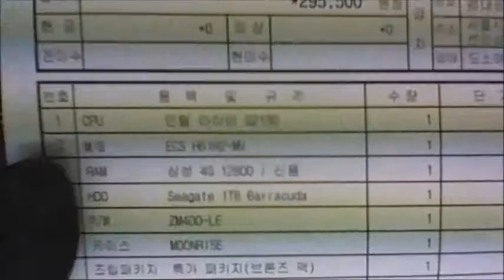2014-08-13 이재훈 고객님 조립영상 - 컴대문 조립컴퓨터 전문점